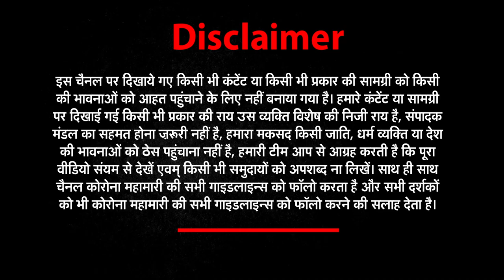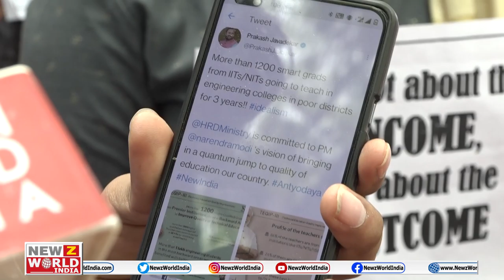TEQIP III | पढ़ लिख कर भी सड़कों पर होनहार क्या कर रही सरकार ? |NEWZ WORLD INDIA NEWS